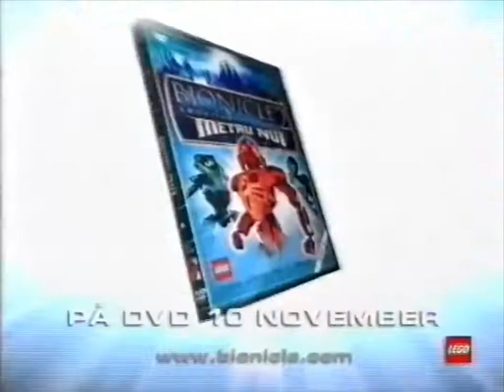3 Bionicle Miramax Trilogy Movie Reklame